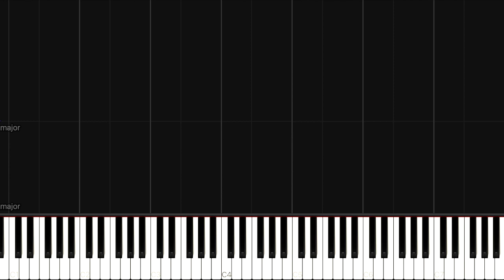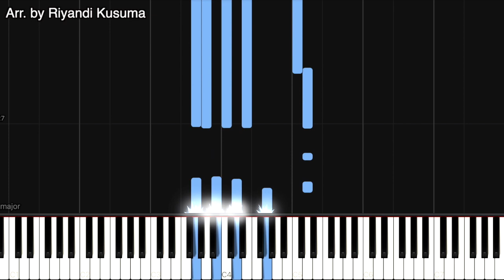Love in The Dark - Adele Piano Tutorial by Riyandi Kusuma